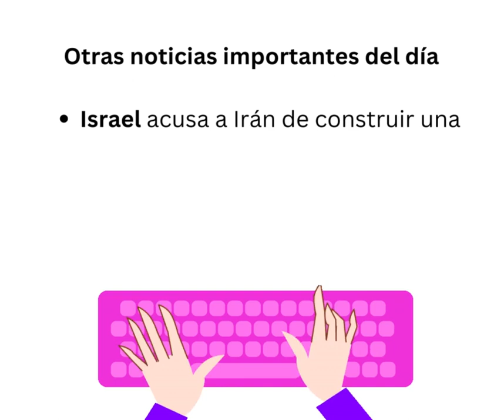Terremoto en Marruecos: las últimas noticias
En este video, hablamos sobre el terremoto de magnitud 7,8 que sacudió Marruecos el sábado 9 de septiembre. El terremoto ha causado al menos 2.901 muertos y 5.530 heridos. Las autoridades marroquíes han declarado tres días de luto nacional.